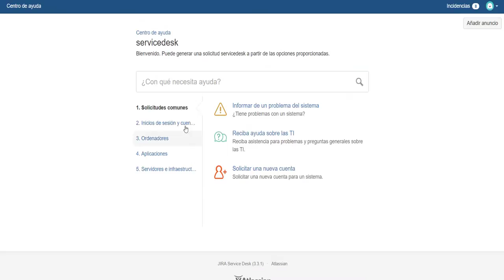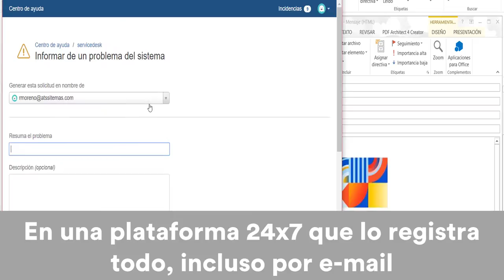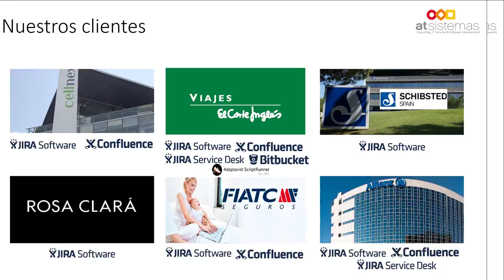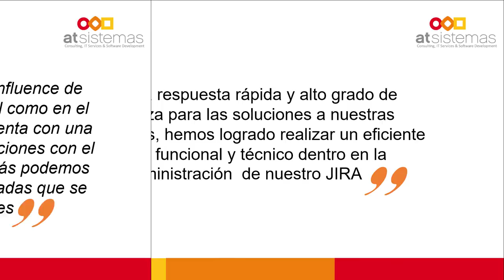Te ayudamos a mantener tu plataforma Atlassian: JIRA, Confluence, Bitbucket ¡Y mucho más!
Además de disponer de una buena plataforma como JIRA, Confluence o Bitbucket, también necesitas un buen soporte que garantice su correcto uso. Asumir este servicio internamente es muy costoso, nosotros nos ocupamos de ello por ti, al disponer de un servicio de mantenimiento 24x7 con cerca de 100 Atlassian Experts con el conocimiento pleno de tu plataforma, y con amplia experiencia en operaciones, que garantizará el apoyo que necesitas. ¡Despreocúpate de tu plataforma Atlassian! Más información